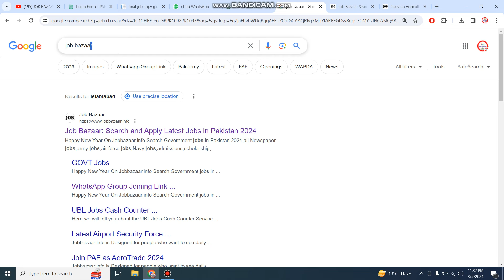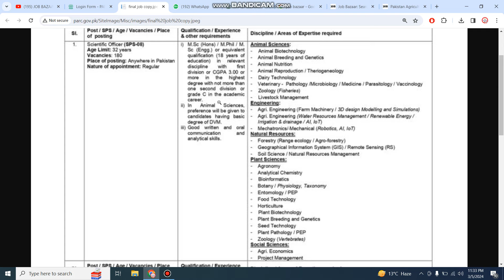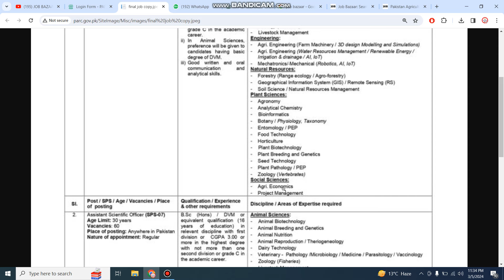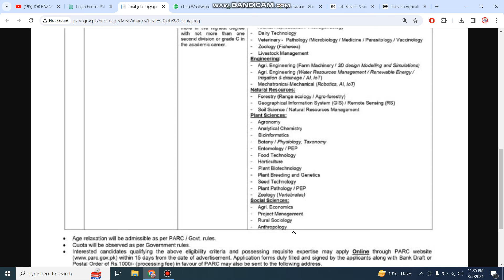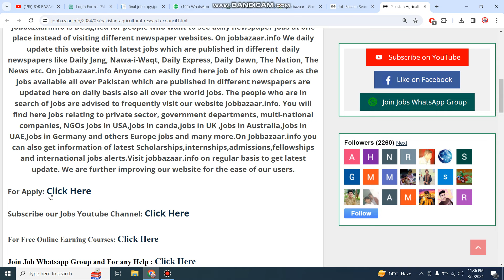Pakistan Agricultural Research Council PARC Jobs 2024